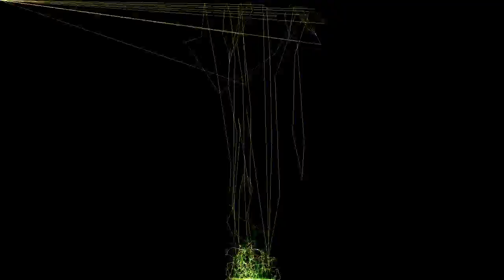Bust This Bust That Pt. 1 and 2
“Bust This Bust That Pt. 1 and 2” by Professor Kliq